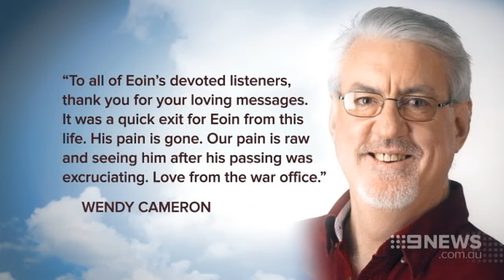Eoin Cameron | 9 News Perth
WA is tonight remembering radio legend Eoin Cameron who died after a heart attack at 65. Cameron built a devoted following to become the undisputed king of breakfast radio in a broadcast career lasting nearly five decades. He also did a stint in federal politics, flying the flag in Canberra for the West.